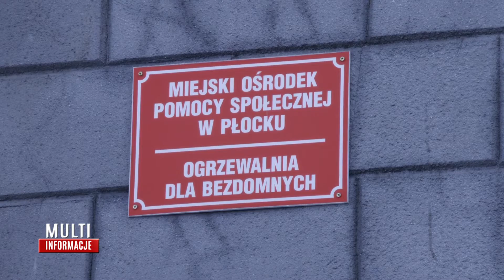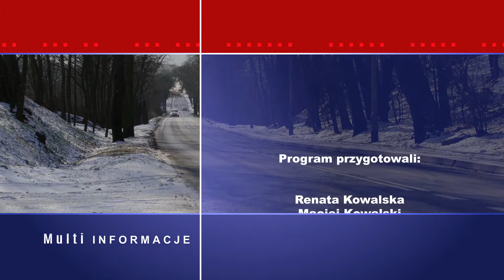Multi Informacje 168